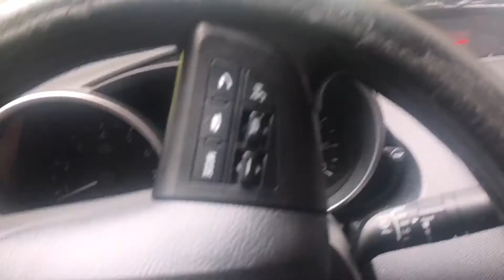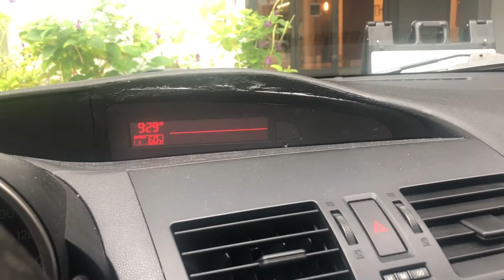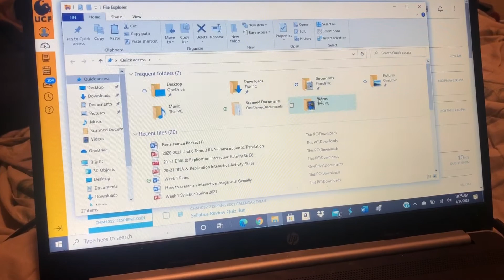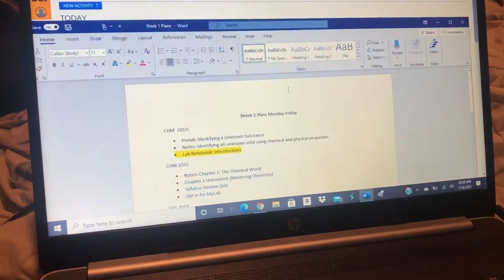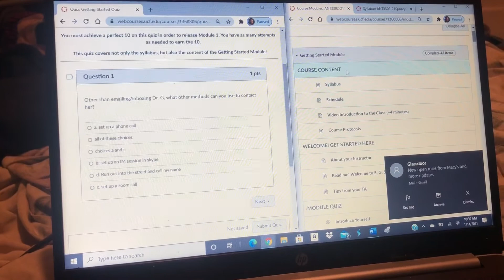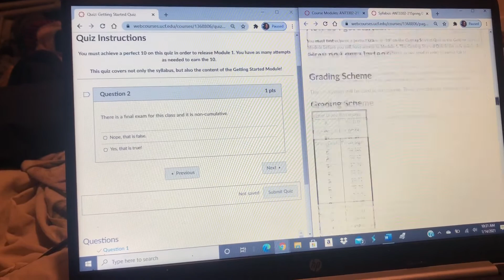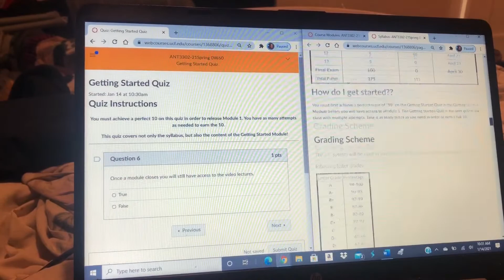21st Birthday Vlog🎉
Hey lovelies! Today's video is probably my favorite video because it a documentation of my 21st birthday. This is my first vlog on the channel, let me know how you like it.
FAQ:
Name: Revonia
Age: 21
Location: South Florida (Broward)
Occupation: Self Taught makeup artist/Youtuber/College Student